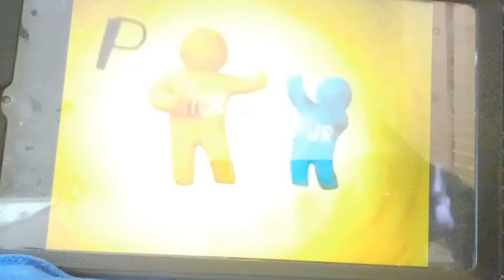Blues Clues/Nick Jr Productions (2004)